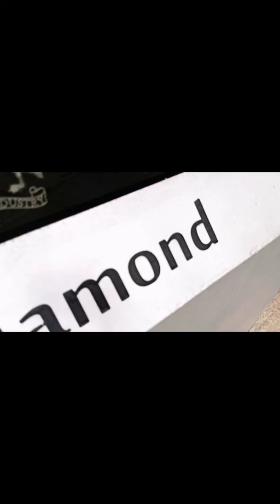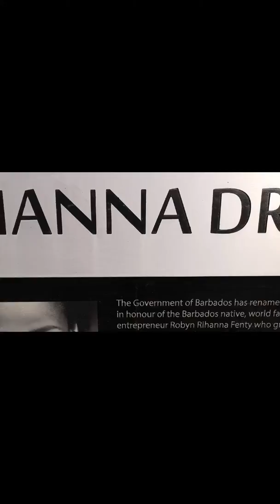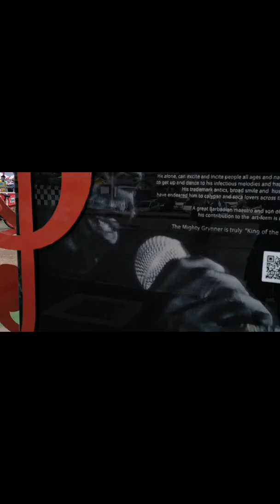ririGRYNER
road signs in barbados r